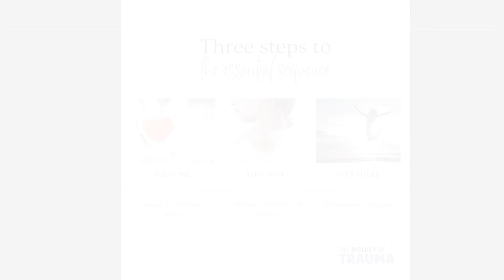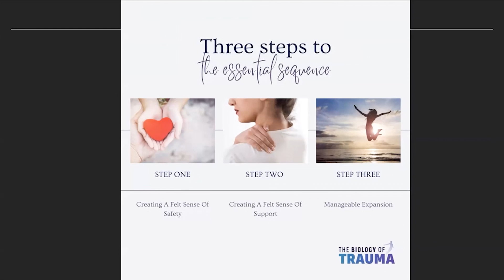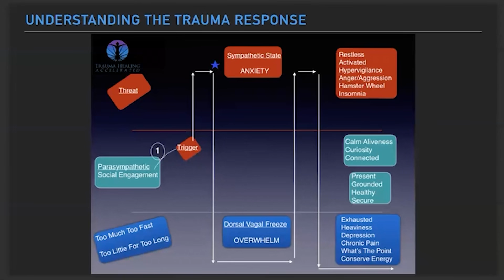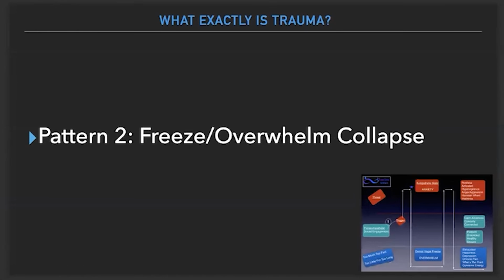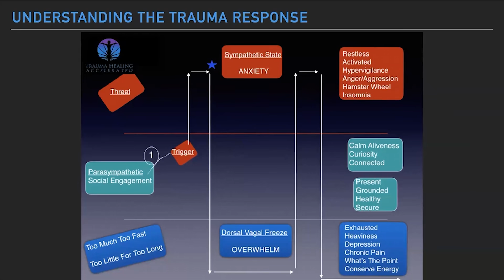Why Feeling Safe is Essential for Healing the Body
In this video, we will explore the Biology of Trauma and how feeling safe is the first step of the essential sequence for addressing stored trauma in the body. Trauma can have a profound impact on our bodies, leading to chronic health conditions and mental health issues. However, by understanding our biology and how our bodies came to store trauma in the first place, we can follow the clear step-by-step out. There is a certain essential sequence that we must follow. This begins with one thing… creating a felt sense of safety within ourselves.
Our bodies have a natural capacity to heal from trauma when we feel safe. By activating the body's natural healing mechanisms, we can release the trapped energy and emotions that are stored in our bodies, and move towards a state of greater balance and wellness.
In this video, we will explore the importance of safety in the healing process and how to create a sense of safety in your body.
If you have experienced trauma and are looking for ways to heal your body and mind, this video is for you. Join us as we explore the biology of trauma, the essential sequence for accelerated healing, and the power of feeling safe in your body. Don't miss out on this opportunity to learn about somatic regulation and take a step towards greater wellness and resilience.
 How do you know if you have trauma? And if you do have trauma, what is the next step?
The good news is, there is a step-by-step process for identifying and healing trauma. Download my step-by-step guide (with a quiz inside!) to see if you have trauma and to identify how to get started. Download your free roadmap here:
Steps To Identify & Heal Trauma